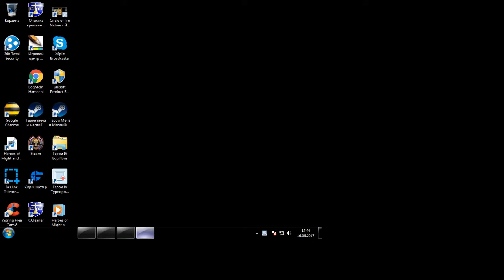Пробивка мажора 5 день, природа